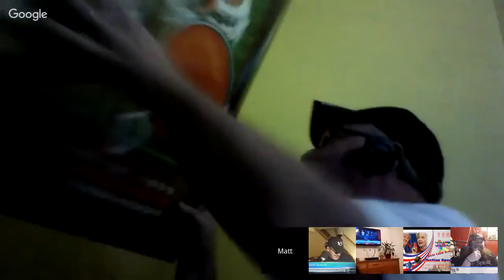Copy of Cave Crew Radio Election Special Extra terrestrial election turrets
Time: 11/08/2016 09:00 PM EST
Episode Notes: A truly historic date deserves an equally epic show. Its a special Tuesday night edition of the cave. We are covering the biggest election in the modern age. Trump vs Clinton. Big B is providing updates on the election through out the show. DK is moderating and Choo Choo Stu is doing his thing. The man of 1000 voices Matt Vanderpool also stops by for this epic event. Aside from our political banter on the election we manage to bring you some other angles. What are Big B's snack and beverage choices, we bring you the ever popular Stu cam, when he decides to break in to his neighbors house for free wifi. We play a round of breaking news with Matty. A man with no legs and no arms is on the run, and a teacher gets a dildo stuck in her bumb. What is Stu planning on the allotment if Trump wins. Of course we give our predictions. Who wins the monkey or the goat. Cave Crew Radio is live every Thursday and on youtube Cave Crew TV